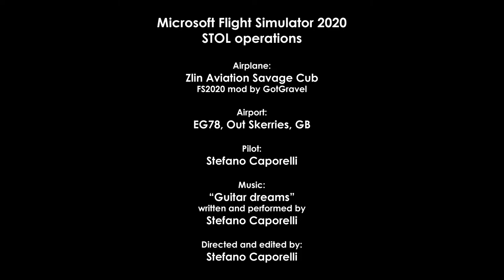Short TakeOff and Landing operations at Out Skerries.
Inspired by Alaskan Short TakeOff and Landing competition videos, today I had some Microsoft Flight Simulator 2020 fun at Out Skerries, EG78, GB, on a Savage Cub with thundra wheels.
There's no slow motion in the video, the wind is blowing at 40kts from 275°.

As I've flown the real aircraft with same wheels for some hours here in Italy, I must admit that the flight dynamics are pretty good and close to the real thing (except for the more powerful than standard engine).

Soundtrack written and performed by me.